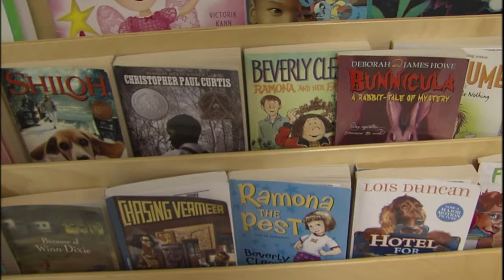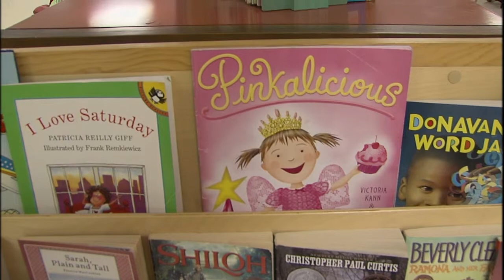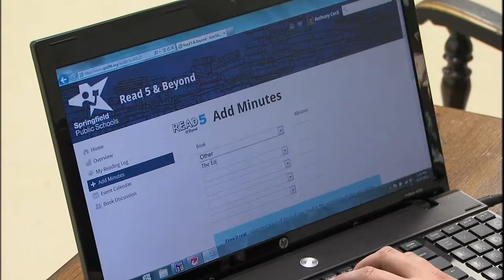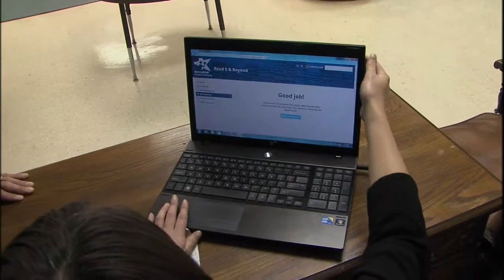Illinois Stories | Northside Children's Community Library | WSEC-TV/PBS Springfield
Residents of the Enos Park area in Springfield come together to provide a library for area kids at a time when branches are closing down.